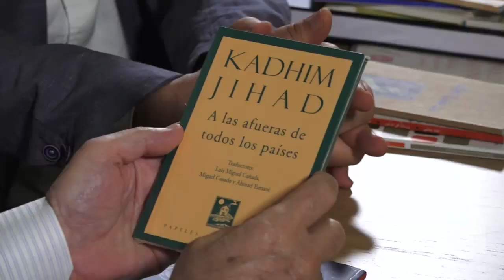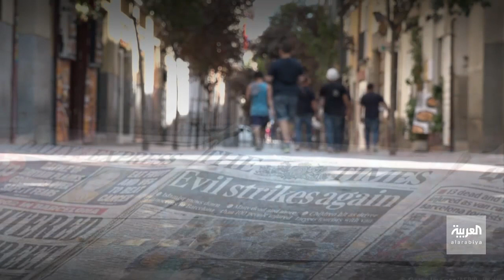روافد | أصوات مهاجرة الجزء السادس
ـــــــــــــــــــــــــــــــــــــــــــــــــــــــــــــــــــــــــــــــــــــــــــــــــــــــــــــــــــــــــــــــــــــ
تيلغرام
تفاعلكم
صباح العربية
بانوراما
العربية الليلة
العربية مباشر
بث مباشر قناة العربية
Live Alarabiya
متابعة البث الحي لقناة العربية
Alarabiya Live